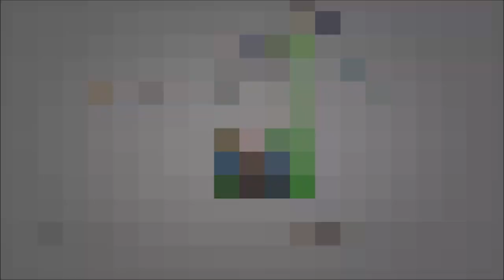Minecraft Roman Build Day 1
Minecraft Big Build incoming courtesy of Jake-O getting a server hosted.  He's provided a vanilla server so we can do a build during the downtime with the 'rona running rampant.